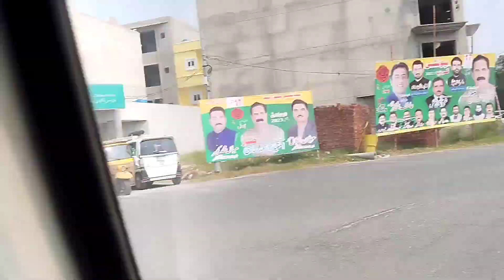DC colony Gujranwala